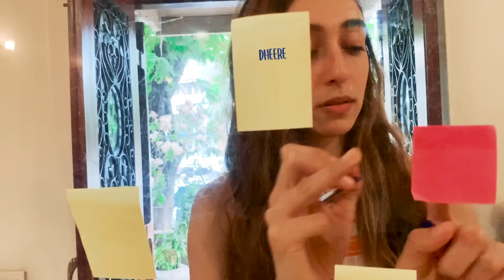Dheere Zara Dheere | Prashanth Srinivas | Delraaz Bunshah | Shiv Tandan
Too much has happened too fast, and it's never too late to slow down. With what's happening all around us at such a frenetic pace, we feel we should keep up with it all the time. But let's take a breath, take it easy and rebuild ourselves, and the world around us one step at a time.
All is not lost, and when we live each moment in the now, without worrying too much, a beautiful new world that is calling out to us, shall soon be ours to live in, but only if we take it Dheere Zara Dheere Zara Dheere!

MUSIC CREDITS
Song : Dheere Zara Dheere
Song Composed, Produced and Arranged : Prashanth Srinivas
Singer : Delraaz Bunshah
Lyrics : Shiv Tandan
Guitars & Ukelele : Saurav Chatterjee
Vocals Recorded @ Island City Studios, Mumbai

VIDEO CREDITS
Direction and Video Concept : Shiv Tandan
Editing : Dinesh @ Celluloids Films, Chennai
DOP : Reed Garber, California, USA & Delraaz Bunshah, Mumbai

LYRICS
VERSE 1
Tu pawan hai, ghata hai (You are the wind, You are the sky)
Badal hai tu, saawan hai tu (You are the Cloud, You are the monsoon)
Tera ghar hai na thikaana (You have no reliable home...)

Tu ada hai, rawaan hai (You are the glance, You are fame)
Hulchul hai   tu, pagal hai tu (You are confusion, You are madness)
Ek pal yaheen, yaheen ruk jaa na? (For one second, atleast pls stop for a second)
CHORUS
Udke kahaan tu chali? (Where are you flying off to?)
Dheere zara dheere zara dheere (slow down slow down slow down...)
Saara jahaan hai yaheen. (You have the whole world in front of you)
VERSE 2
Raaste Be-ant Hain (Roads are endless)
Kitne Guzar Chuke (So many have already passed)
Woh Safar Bhi Kya Safar (what journey is that journey)
Ik Pal Bhi Naa Ruke (where one has never stopped)

BRIDGE
Jee le ye pal toh abhi! (Live atleast in the moment)
Kal ki hai kisko padi? (Who cares about tomorrow?)